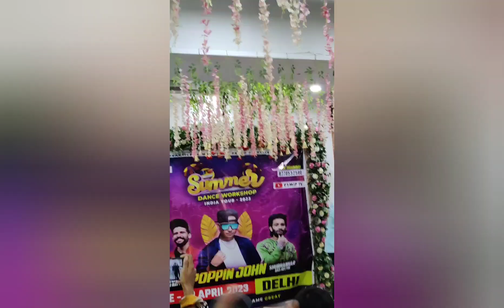Workshop Popping John Sir Welcome Sir India 💐Super Amazing Choreography🔥👏